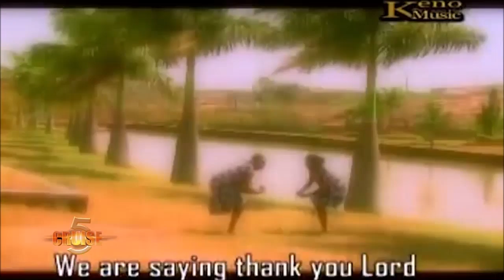CRUISE 5 WITH AGATHA MOSES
We knew her simply as Sister Agatha Moses back in 2003. But she is now Evangelist Agatha Moses Phillip, an all round musician and evangelist with an angelic voice from Nigeria. She is popular for her worship medleys and sing along Gospel tunes. Learn more from this humble lady who God raised from a humble family to preach His word to the masses through music.